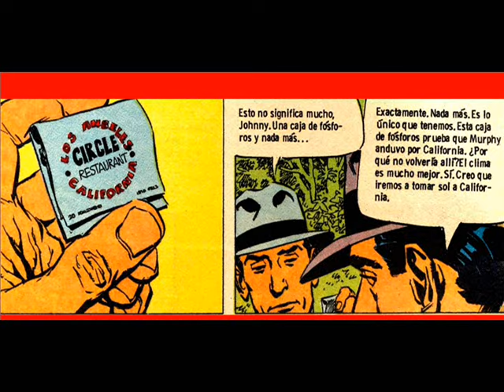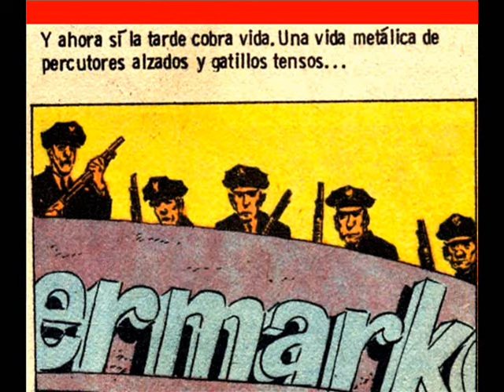SAVARESE de Robin Wood CAPITULO 59 (COMPLETO)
Aparecida en 1978 dentro de las páginas de la revista D’Artagnan, Savarese es una de las series emblemáticas del cómic popular argentino. Su protagonista es Giovanni Savarese, un joven siciliano que, tras quedar huérfano, emigra a principios del siglo XX a los Estados Unidos; en donde crecerá y se hará primero policía, para más tarde integrarse en el FBI; en concreto en su demarcación dedicada a enfrentarse al crimen organizado. Policiaco en el que tiene tanto peso el contexto histórico como el estudio de las relaciones humanas, Savarese es obra de dos de los más importantes creadores del cómic argentino: el guionista Robin Wood (del que 001 ediciones acaba de empezar a recopilar su serie Gilgamesh) y el dibujante Domingo Mandrafina. En otras palabras, Savarese representa la conjunción de dos de los mayores talentos de la historia del cómic realizado en español